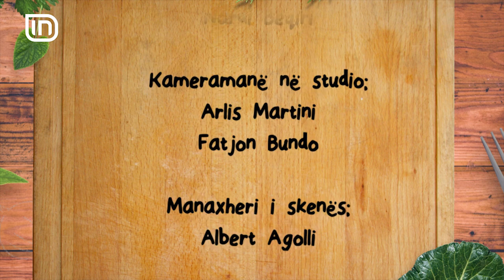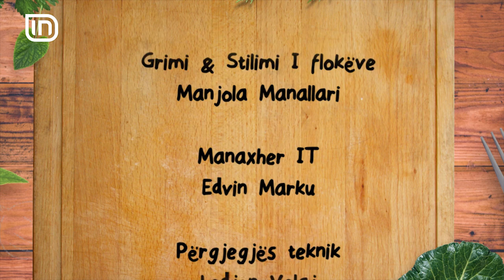ËMBËLSIRË PRANVERORE në Kripë dhe Piper 09/04/2018 | IN TV Albania